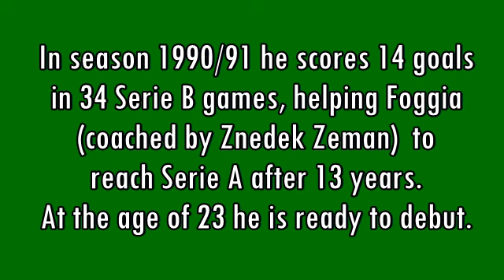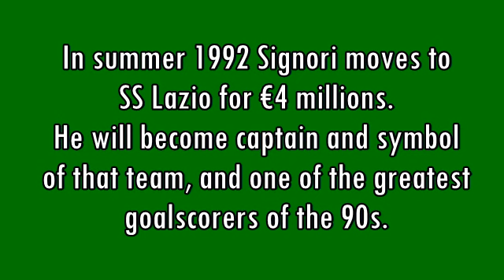Giuseppe Signori - 188 goals in Serie A (part 1/5): 1-37 (Foggia and Lazio 1991-1993)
Giuseppe Signori, born 17 February 1968 in Alzano Lombardo (Italy). 344 games and 188 goals in Serie A, playing with Foggia, Lazio, Sampdoria and Bologna. From 1991 to 2004 he played 13 Serie A seasons, winning 1 Coppa Italia (1997/98 Lazio) and 1 Intertoto Cup (1998 Bologna). He was one of the greatest Serie A goalscorers of the 90s (8th all-time), winning 3 times (1992/93, 1993/94 and 1995/96) the topscorers list.
With Italy he scored 7 goals in 28 international games between 1992 and 1995, winning a silver medal in 1994 FIFA World Cup.

1) "Die, All Right!" by The Hives (2000)
2) "Main Offender" by The Hives (2000)
3) "Supply and Demand" by The Hives (2000)